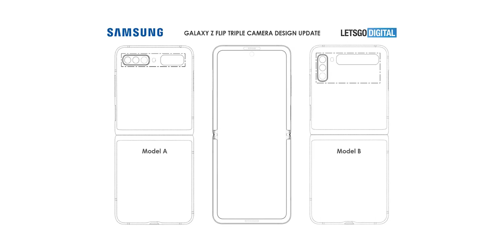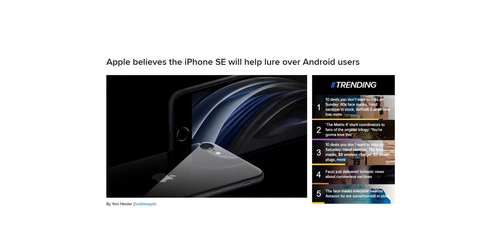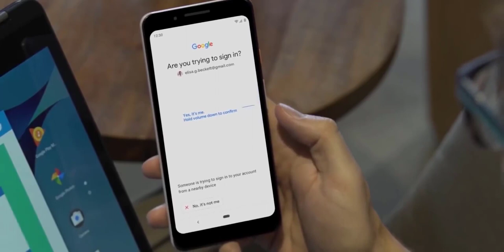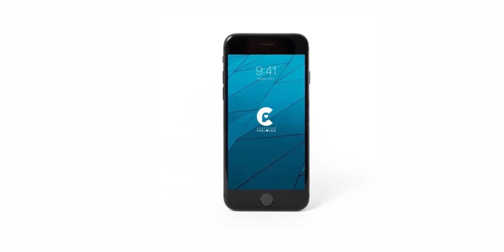Samsung Galaxy Z Flip 2 - Apple Takes a BIG DEAL ON Android Flagships!!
Samsung Galaxy Z Flip 2 - Apple Takes a BIG DEAL ON Android Flagships There's still plenty of time for Samsung unveil the successor to the Samsung Galaxy Z flip 2, that doesn't mean Samsung isn't working on the handset they are and we have two potential designs of the handset.